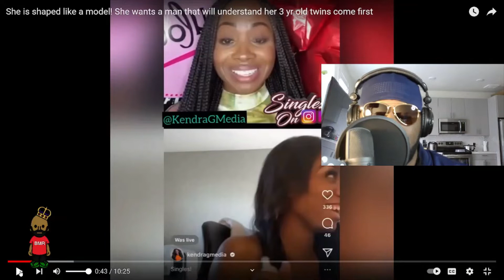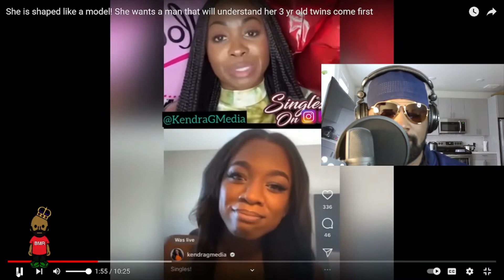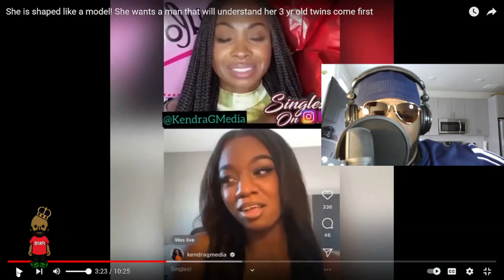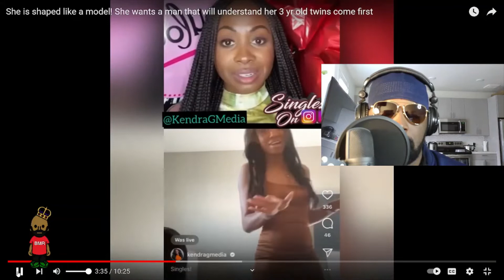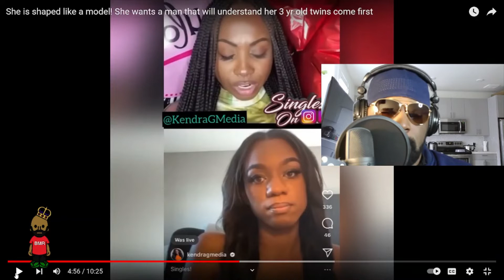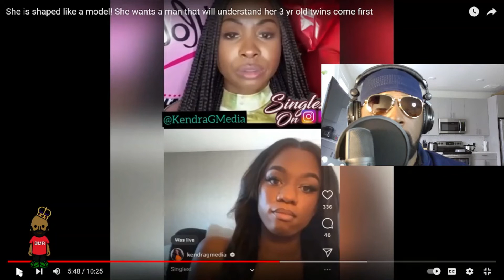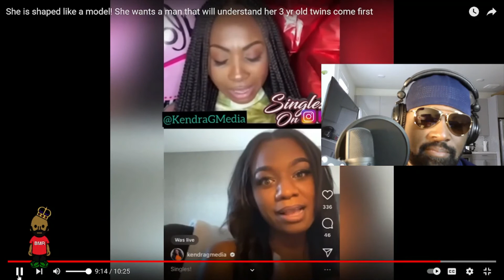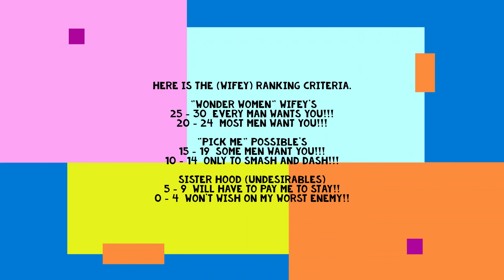Kendra G Say hello to a woman named Danny?? Hmmm....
Please Enjoy this Discussion on Kendra G and stay with Black Man RanKINGS.

😍 Enjoy Our Other Episode 😍

Bitcoin wallet:  3CTB92bgLE8fv1GgSMUKw5zgdj1z8b2mvg
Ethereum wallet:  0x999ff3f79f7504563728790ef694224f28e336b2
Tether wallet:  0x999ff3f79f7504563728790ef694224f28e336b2